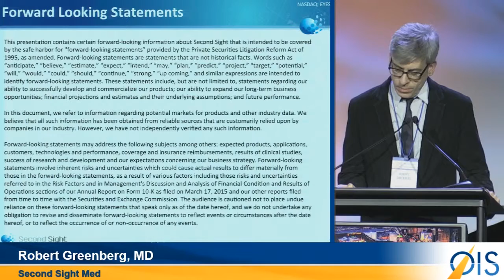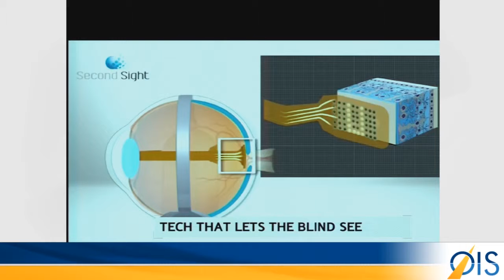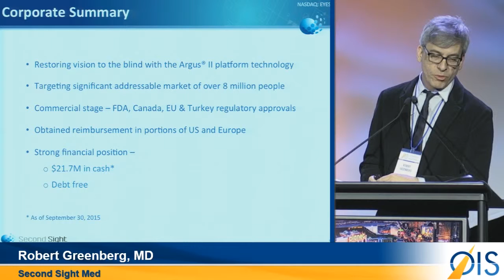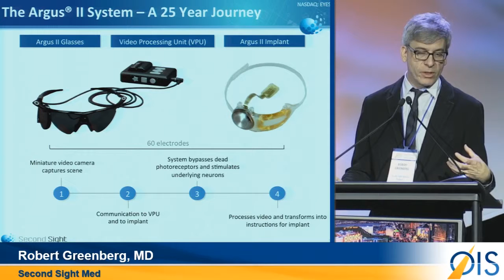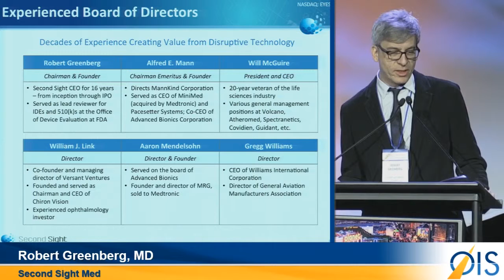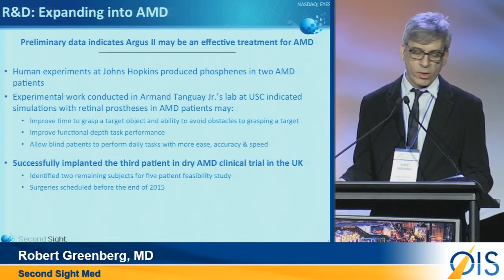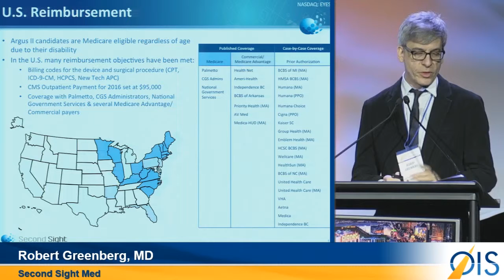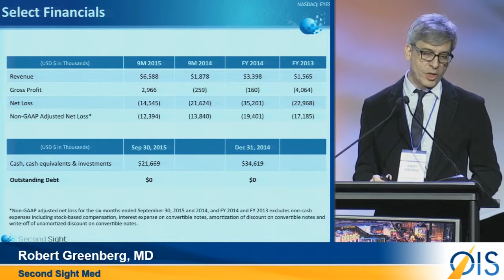Second Sight Medical Products - OIS@AAO 2015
The Argus II transmits images wirelessly to a layer of 60 tiny electrodes on the retina inside the eye, to reverse vision lost as a result of retinitis pigmentosa (RP). The product is commercial stage, approved in the United States, Canada, European Union, Turkey, and elsewhere.